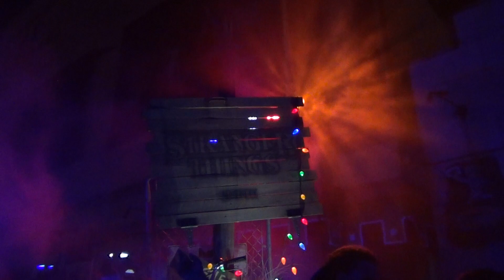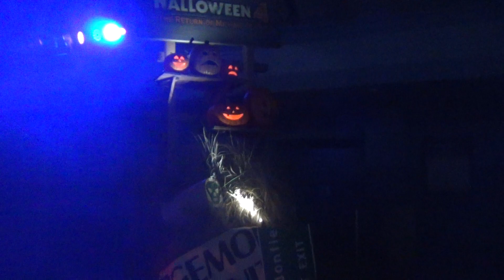The Harvest Scare Zone at Halloween Horror Nights Universal Orlando 2018 HHN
A walkthrough of The Harvest Scare Zone at Halloween Horror Nights 2018 HHN. At Universal Studios Orlando Florida.